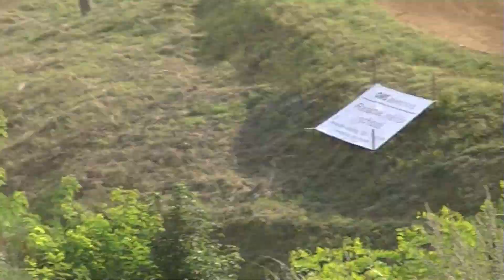00008 ME Autocross Přerov 21. -22.8.2021